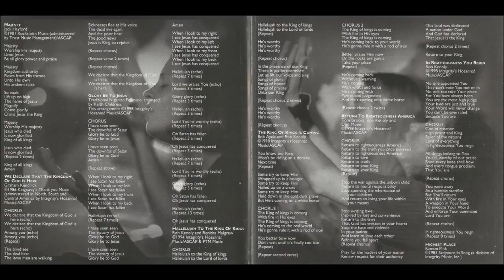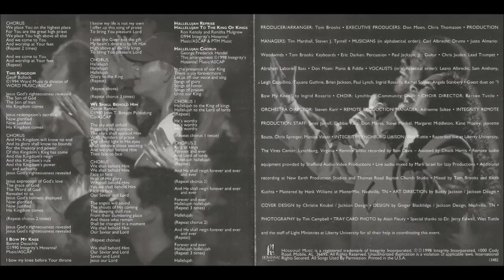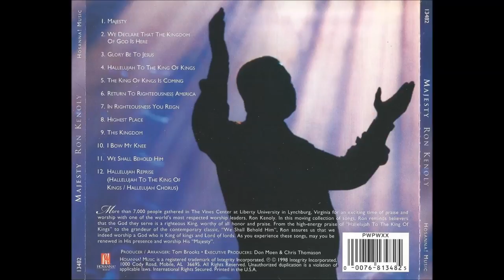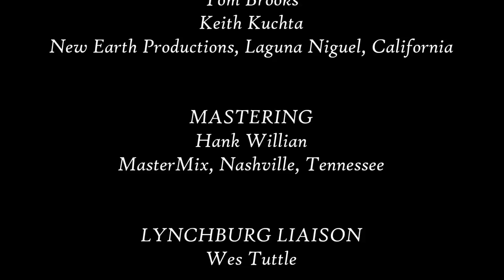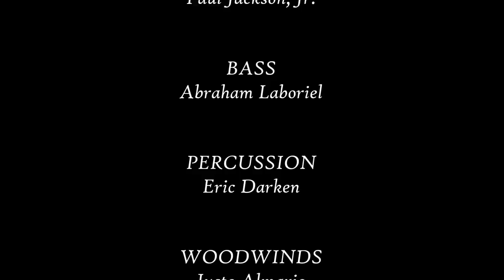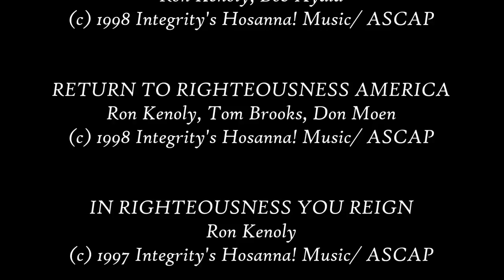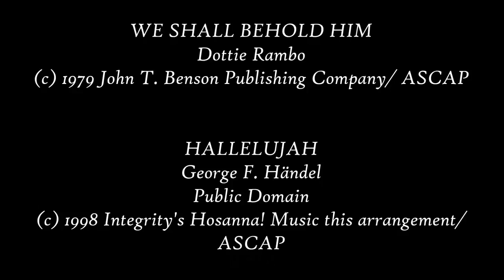Ron Kenoly- Majesty (Full) (1998)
Video # 138

Executive Producers: Don Moen, Chris Thomason

Producer: Tom Brooks

Production Managers: Tim Marshall, Steven J. Tyrrell

A&R: Chris Springer

Remote Production Manager: Adrienne Saltée

Integrity Music Remote Production Staff: Janett Jarrell, Debbie King, Don Mayes, Steve Merkel, Margaret Middleton, Kane Mosley, Jeanne Souto, Chris Springer, Monica Visser

Remote Audio: Ron Davis

Remote Audio Equipment Provided by: Sheffield Audio Video Productions

Live Audio Mixed By: Mark Israel, Izzy Productions

Mixing By: Tom Brooks, Keith Kuchta in New Earth Productions, Laguna Niguel, California

Additional Recording: New Earth Productions, Laguna, Niguel, California; Thomas Road Baptist Church, Lynchburg, Virginia

Recorded Live at: The Vine's Center, Liberty University, Lynchburg, Virginia in 1998

Worship Leader: Ron Kenoly

Album: Majesty

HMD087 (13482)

- Majesty 0:00

- We Declare That The Kingdom Of God Is Here 4:17

- Glory Be To Jesus 7:26

- Hallelujah To The King Of Kings 14:32

- The King Of Kings Is Coming 17:08

- Return To Righteousness America 21:47

- In Righteousness You Reign 27:54

- Highest Place 32:28

- This Kingdom 36:28

- I Bow My Knee 41:06

- We Shall Behold Him 47:09

- Hallelujah To The King Of Kings (Reprise) 53:37

- Hallelujah 54:54